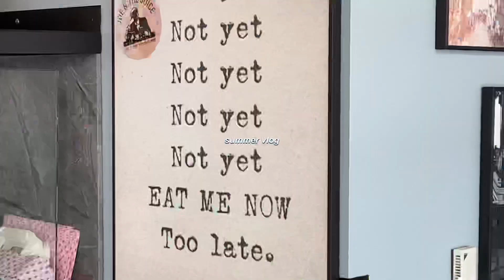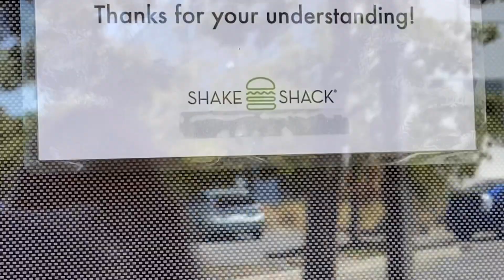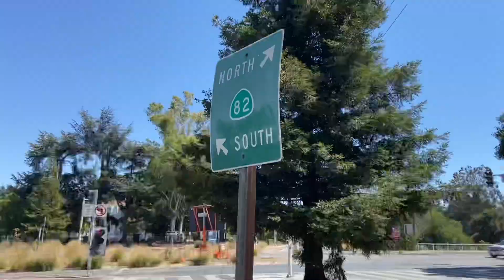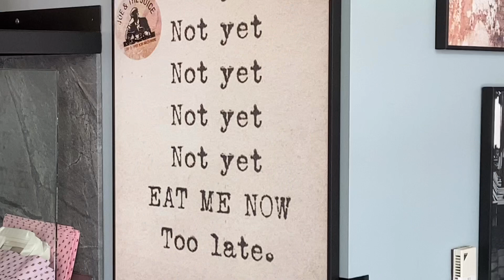[SUMMER VLOG] what it’s like to be a teen in the bay area, san francisco trip, pretty sunsets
Hi everyone! I hope you guys are all doing well☺️. I’m finally back with a video! Sorry for not uploading in awhile…I started working so it was a bit difficult to find some time to film. Anyways, today’s video is a vlog of my daily summer life here in California. Now that I’m back home in California, I got to hang out with some of my high school friends as well as go to SF (all while wearing a mask and practicing social distancing ofc)! Let me know if you guys enjoy these types of videos and if you would like to watch anything else! I hope everyone is safe and healthy! See you guys in my next video🥰

🤍WHAT I’M WEARING🤍:

Outfit 1:
Top: brandy Melville
Cardigan: brandy Melville
bottoms: urban outfitters
Shoes: doc Martens Ryker sandals

Outfit 2:
Top: & other stories
bottoms: codibook

Outfit 3:
Dress: brandy Melville
Shoes: hot wind
Bag: longchamp tote